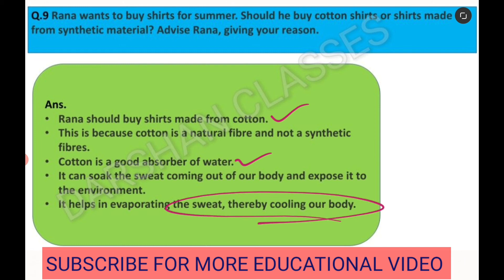Rana wants to buy shirts for summer. Should he buy cotton shirts or shirts made from synthetic.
Q.9 Rana wants to buy shirts for summer. Should he buy cotton shirts or shirts made from synthetic materials.

Synthetic fibres and plastics topic wise video notes :-

Synthetic fibres and plastics ncert solution